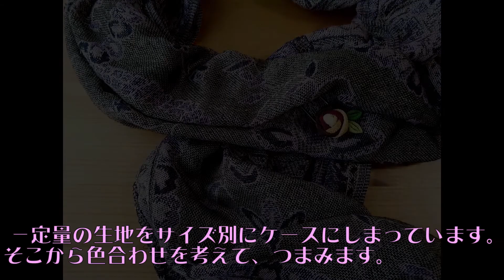【100均DIY】コロンとしたバラのピアスを手作り！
これからの季節に活躍しますよ。
帽子やストールにつけてみては。

コロンとした玉バラのピンブローチ。

金平糖に見立てた玉バラです。

下がり部分はピアスを使って、簡単に作りました。

【材料】
３ｃｍｘ３ｃｍ　３枚／２．５ｃｍｘ２．５ｃｍ　3枚
２ｃｍｘ２ｃｍ　２枚/６ｍｍビーズ
皿付きストールピン（直径約３ｃｍほど）
はさみ／爪楊枝/ピンセット/手拭き/ボンド
ボンドを出す皿

It will be useful in the coming season.
Try it on a hat or stole.

A pin brooch with a colony ball rose.

It is a ball rose that looks like konpeito.

The lower part was easily made using earrings.

【material】
3 cm x 3 cm 3 sheets / 2.5 cm x 2.5 cm 3 sheets
2 cm x 2 cm 2 sheets / 6 mm beads
Stall pin with plate (about 3 cm in diameter)
Scissors / Toothpick / Tweezers / Hand wipe / Bond
Plate to put out the bond
丁寧な和暮らしのみゆきです。

着物が好き・かんざしが好き・和食器が好き・和ものが好き。
昔からある日本の手仕事の美しさ。

美しい和の品々、そういったものを自分の手で作ってみたい。
その中から選んだつまみ細工。
道具も材料も身近なもので始められたのも魅力の一つ。

正方形の生地を折り紙のように折りたたんで動植物を形作る和の手仕事。
髪飾り、帯留め、帯飾り、ピアスなどのアクセサリーも作って、
和装の時、洋装の時、TPOに合わせて楽しめます。

インテリアの一つとして、１輪挿しに飾ると玄関先や部屋にホッとする
空間を作ることもできます。

ストレスフルな現代に、布と向き合う数分間、少し上等で上品な
ゆったりとした時間をお届けします。